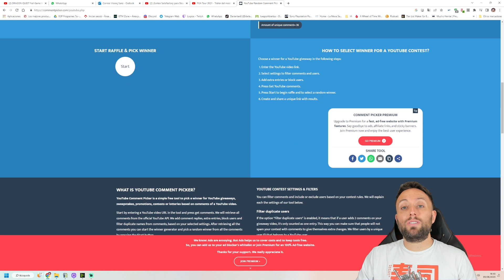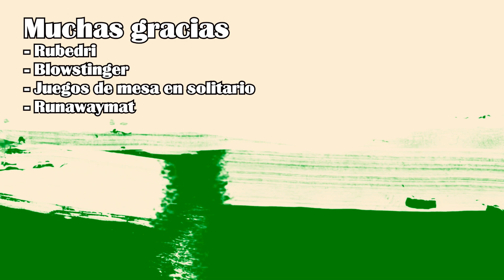¡Sorteo PGA Tour 2K21 para Steam! ¡Sigue las instrucciones y participa, hasta el 12 de junio!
Llegamos al sorteo 222 del canal, con 531 juegos ya! En ésta ocasión sorteo el PGA Tour 2K21.

Tenéis hasta el lunes 12 de Junio (16:00 hora española) para participar, así os los podéis tomar como unos regalos adelantados!